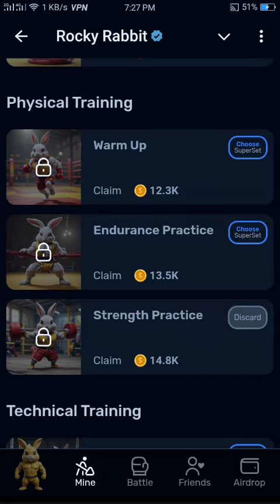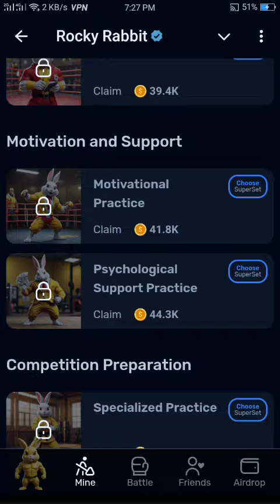rocky rabbit daily combo card today august 30 and 31